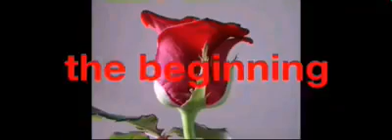Baahubali 2 song